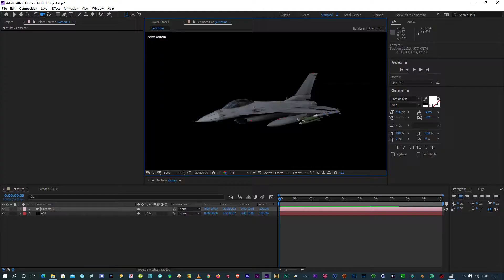JET STRIKE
Created in Element 3D  just quick clips